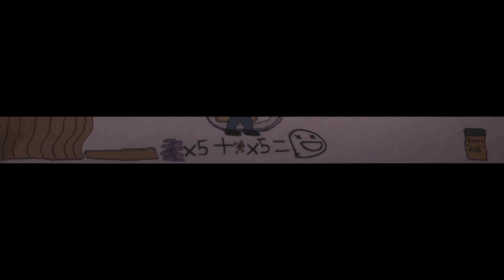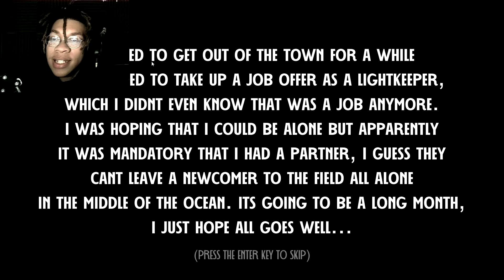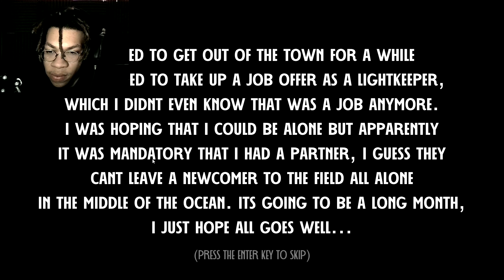A Workplace With No People, Demon Child, The Lightkeeper (3 Scary Games) (Horror)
lets get down to some spooky scary HORROR GAMES!